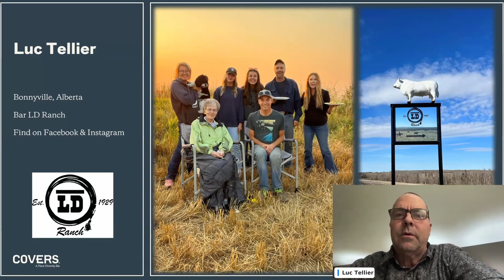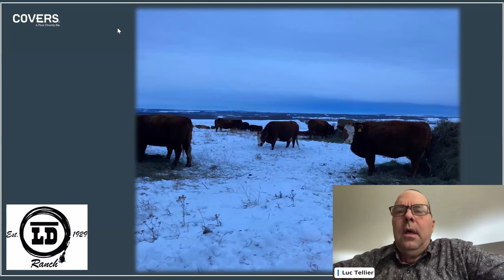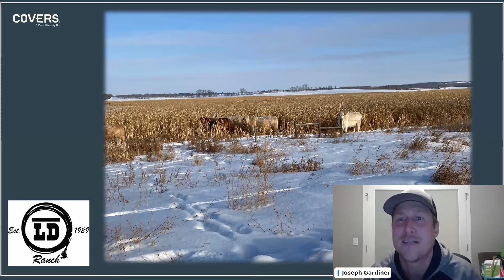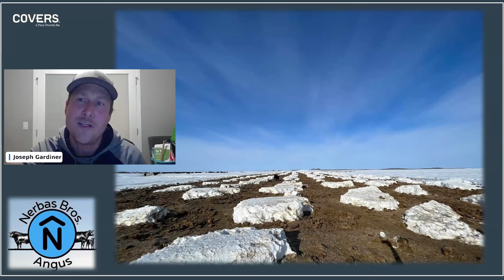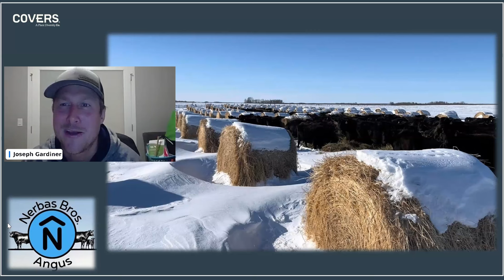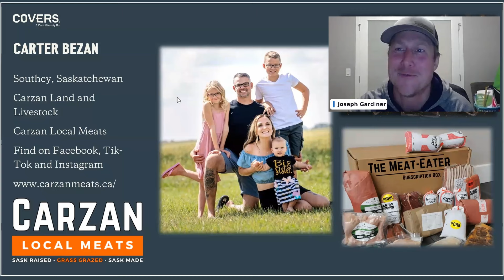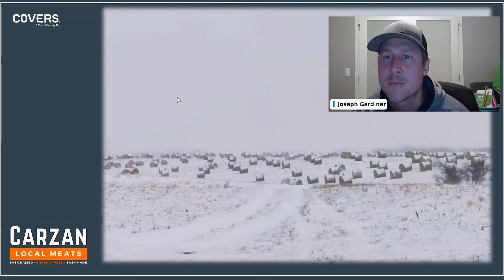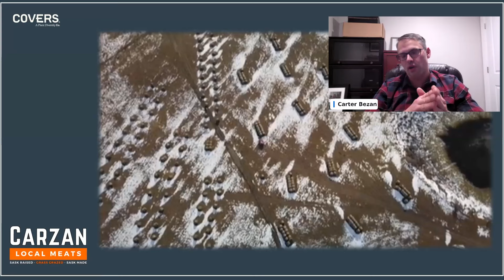[S4E3] Farmer Panel: Evolution of Bale Grazing Volume 2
A follow to our widely popular Bale Grazing video. We catch up with Arron Nerbas, Carter Bezan and Luc Tellier and get their take on bale grazing. How it can save producers money, increase profits and make soil health a priority!